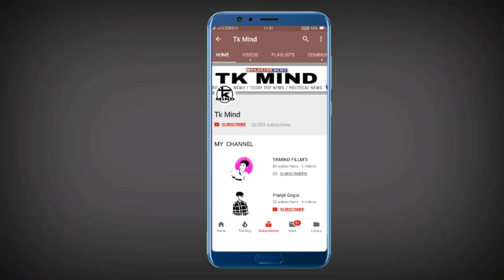এটা অদ্ভূদ আৱিস্কাৰ ভাৰতৰ জোৱানৰ প্ৰনাম ইণ্ডিয়ান Army 🔥 🔥 🔥 _#473 || Tkmind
Indian army. !